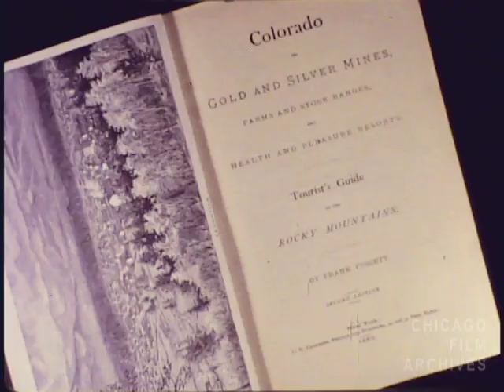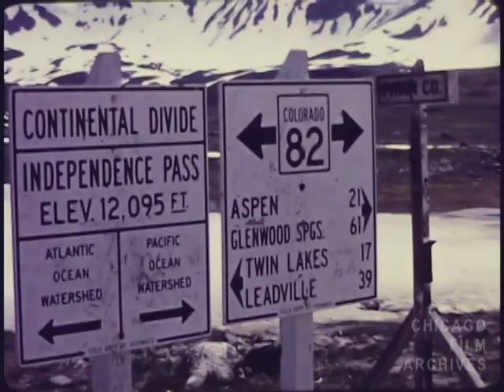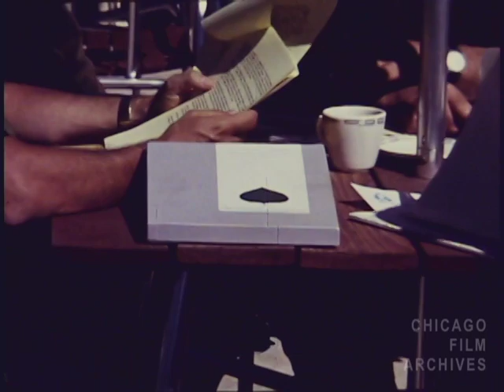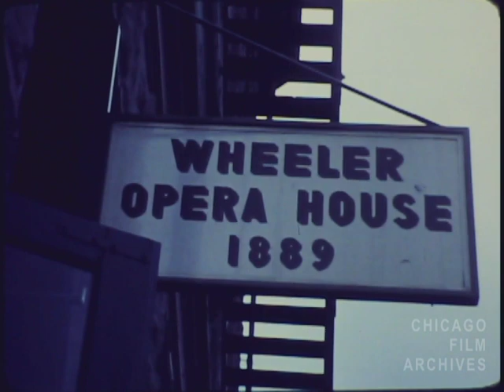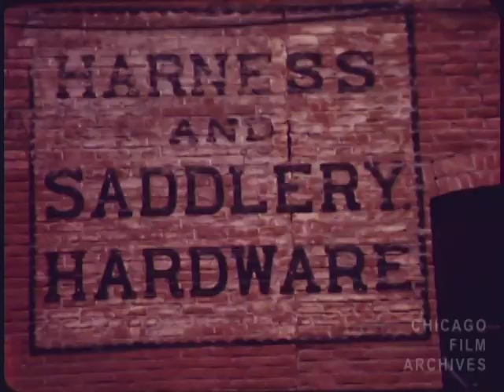International Design Conference in Aspen: The First Decade (circa 1961)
A look back at the first ten years of the Aspen Institute's annual design conference held in Aspen, Colorado. The conference has strong ties to Walter Paepcke, a longtime executive of the Chicago-based Container Corporation of America (CCA) and founder of the Aspen Institute. Directed by CCA employee Rhodes Patterson.

original: 16mm., Color, Sound; found in Chicago's Film Archives Rhodes Patterson Collection